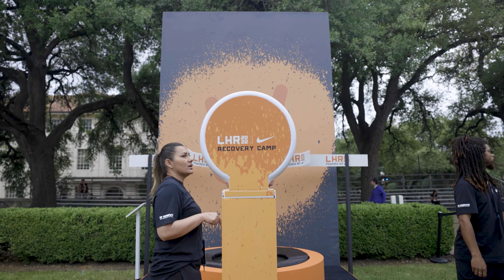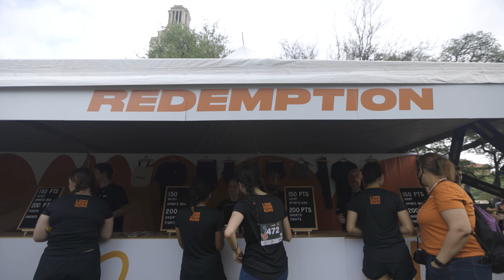Longhorn Run 2022 Recap Video